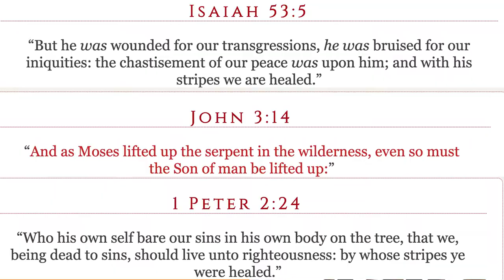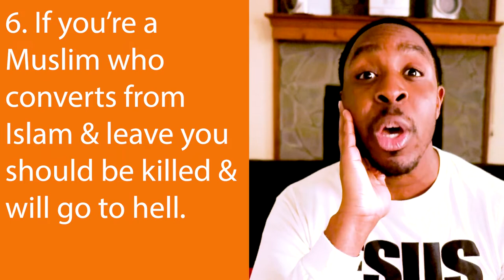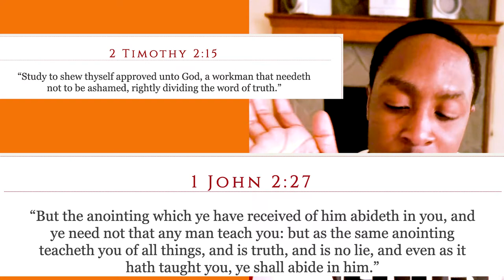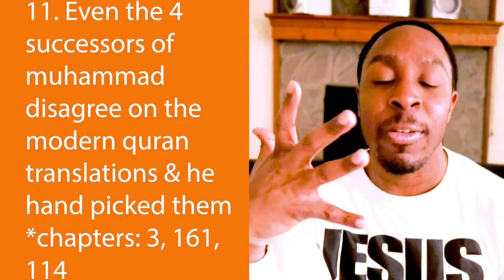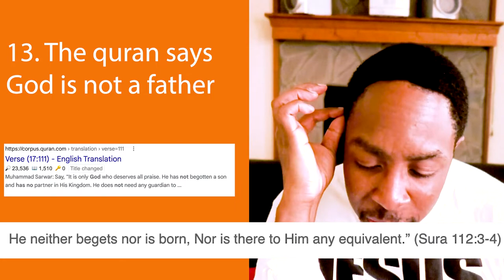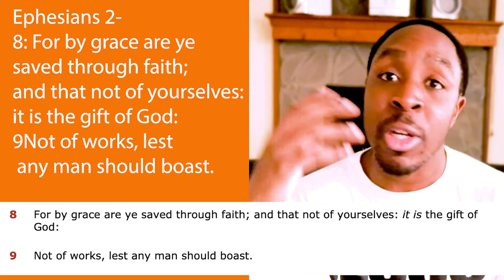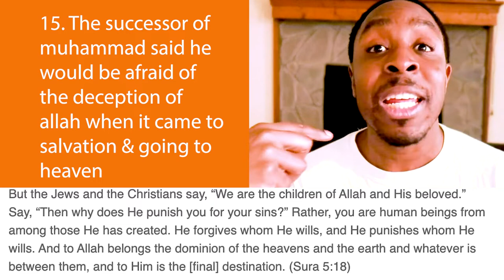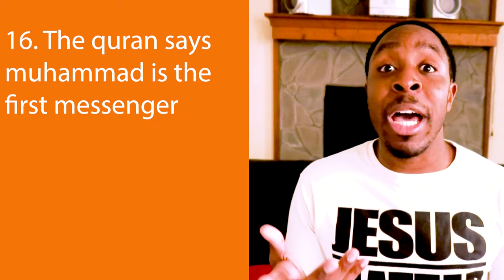16 Secret Lies Muslims Believe | They Don't Know the Quran Says THIS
16 Lies Muslims Believe, covering things Muslims don't know the koran & islam says

Podcasts